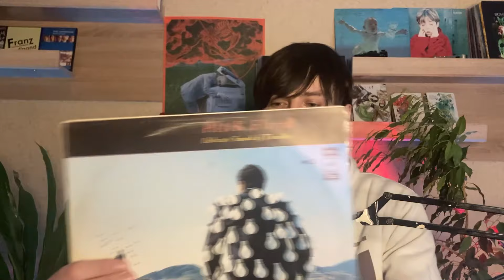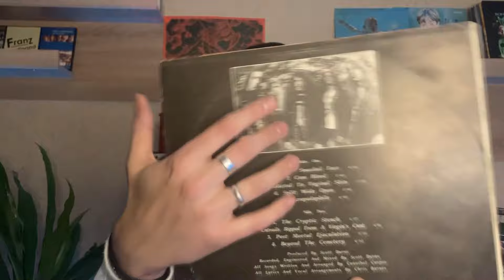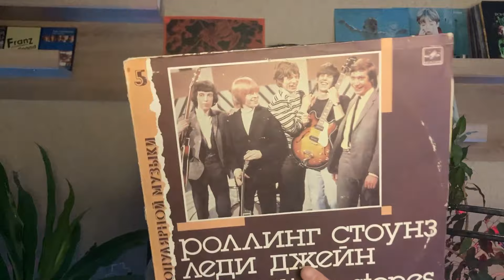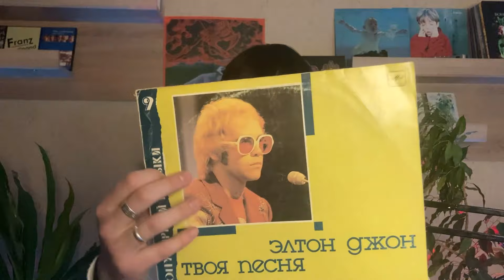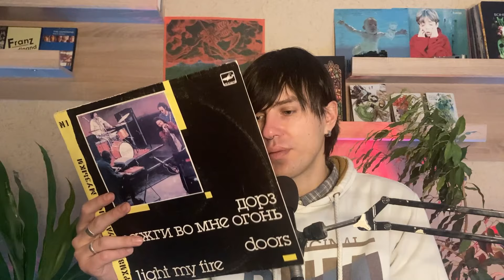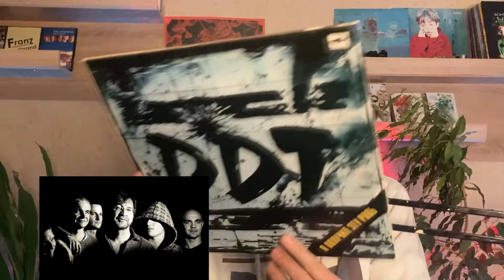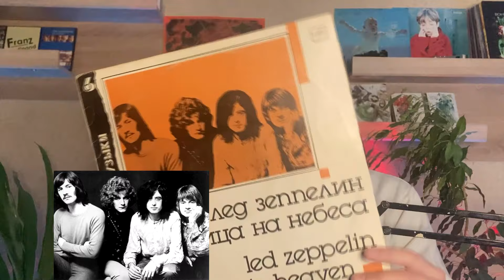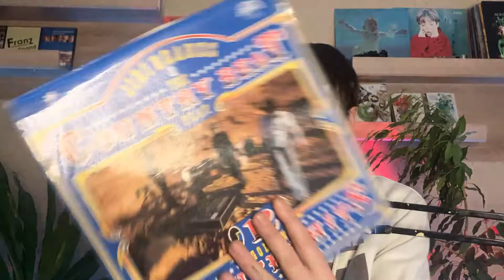LAMP GANG - Виниловый подгон от братика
Денис подогнал две сумки со старыми винилами от Мелодии и магнитными лентами. Показываю вам, друзья, что выкидывать жалко и что нужно слушать. От ролингов и битлов до Canibal Corpse. Спасибо тестю Дениса за добротный вкус и бережное отношение к коллекции.